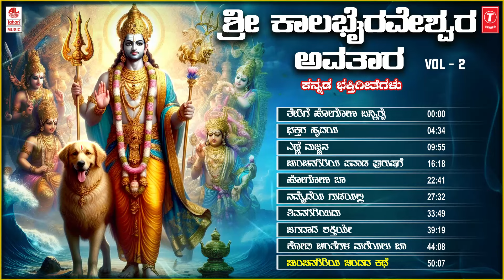Sri Kalabhaireswara Avathaara VOL 2 | Ramesh Chandra | Kannada Bhakti Geethegalu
Bhakti Lahari Kannada Presents: "Sri Kalabhaireswara Avathaara VOL 2"  Audio Jukebox Songs. Sung By: Ramesh Chandra, Umesh, Kusuma, Uday, Sujatha Dutt, Ramya, Music Composed By: Kantharaju H S, Lyrics By: B M Prasad, Kannada Bhakti Geethegalu, Kannada Devotional Songs.

THERIGE HOGONA BANNIRAI  00:00
BHAKTHARA HRUDAYA  04:34
YENNE MAJJANA  09:55
CHUNCHANAGIRIYA PAVAADA PURUSHAGE  16:18
HOGONA BAA  22:41
NAMMEDHEYA GUDIYALLI  27:32
SHIVANAGIRIYIDU  33:49
JAGADAADHI SHAKTHIYE  39:19
KOTI CHINTHEGALA MAREYALU BAA  44:08
CHUNCHANAGIRIYA CHANDADHA KATHE  50:07

Song Name: Therige Hogona Bannirai
Program Name: Sri Kalabhaireswara Avathaara VOL 2
Singer Name: Ramesh Chandra
Music Director: Kantharaju H S
Lyricist Name: B M Prasad
Music Label: Lahari Music

Song Name: Chunchanagiriya Pavaada Purushage

Song Name: Koti Chinthegala Mareyalu Baa

Song Name: Chunchanagiriya Chandadha Kathe